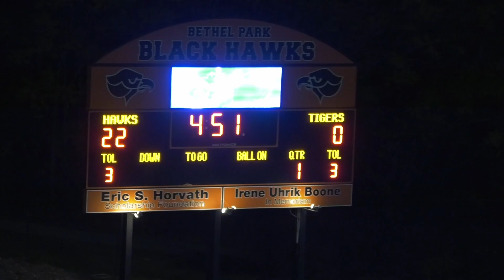Gold Star Football Game Moon Twp. vs Bethel Park